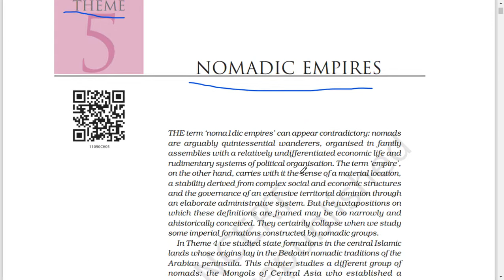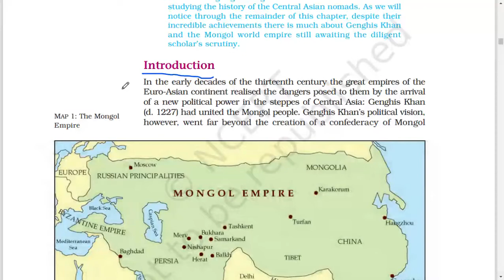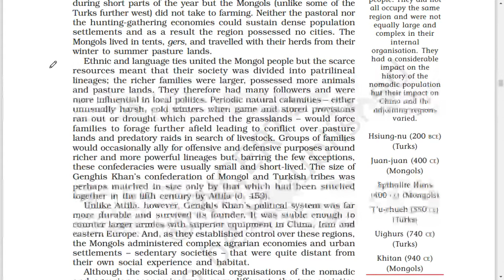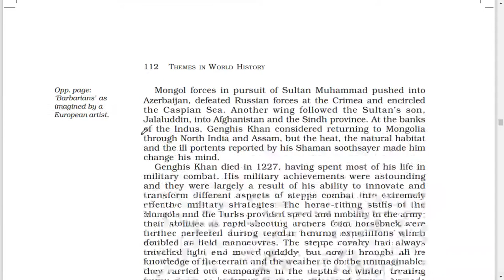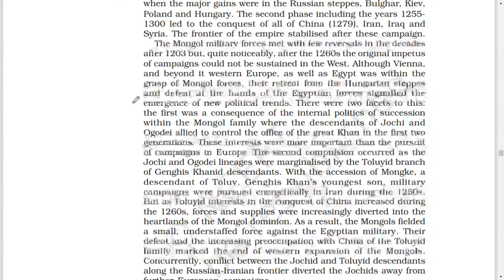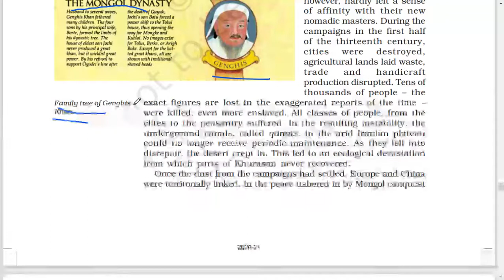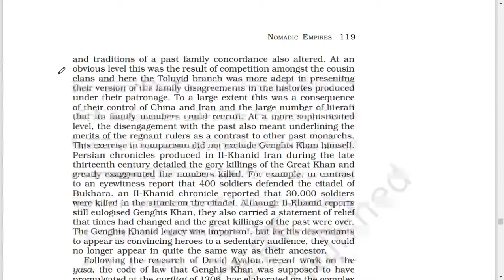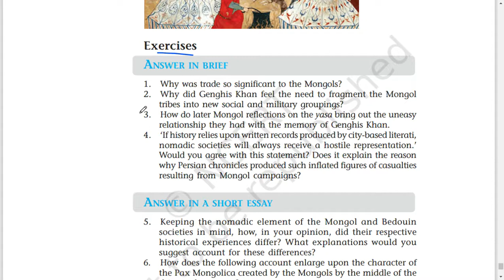#5 Nomadic Empires-NCERT-CLASS XI-HISTORY(THEMES IN WORLD HISTORY)